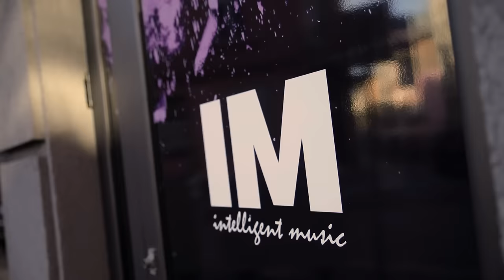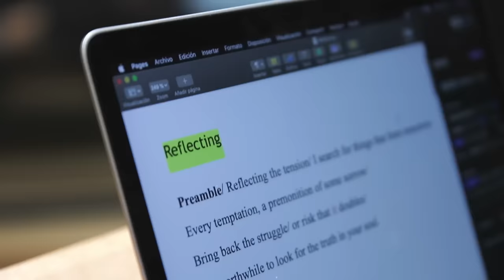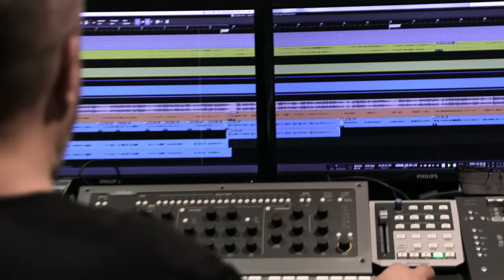Intelligent Music Project - Reflecting (Official Video)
Official Music Video of "Reflecting" - Intelligent Music Project V – Life Motion

Composer: Milen Vrabevski, MD
Lyrics: Milen Vrabevski, MD
Intro: drums by Simon, the rest developed by Milen, Ivo & Bisser, based on the main intro theme by Milen. Keys & drums atmosphere by Ivo & Simon, solo by Bisser
Video Director - Vasil Stefanov, Stefka Nikolova
Lead vocals: Ronnie Romero with Rich Grisman
Drums: Simon Phillips
Guitar: Bisser Ivanov
Keyboards: Ivo Stefanov, Samuel Eftimov
Bass: Ivaylo Zvezdomirov

Backing vocals: Bobi Kosatkata, Slavin Slavchev, Lina Nikol
Lyrics

Reflecting the tension
I search for things that form tomorrow.
Every temptation, а premonition of some sorrow
Bring back the struggle or risk that it doubles.
It’s worthwhile to look for the truth in your soul.

Lay down easy just to see the sky…
The beauty sets you free
The war is ending now, if you just find
А way beyond to see…

So you say it’s my own habit
stirring up the storm inside
I lay upon the sofa,
feeling truly bound to find…

What’s the truth behind it
would it fit to skip the ride
To feeling kinda guilty,
lonesome, stupid, smashed inside.

Giving me the courage,
searching through my troubled mind
Do I need the prophets, if I really have to find
All of the abundance
deep within the inner me?
Hard to understand it, but what I believe I see.

I keep on sayin’ I’m dreaming on,
And stand in reverence, conclusions drawn
Accepting all no oversights,
A foolproof reference for feeling right…

А way beyond to see…/x2